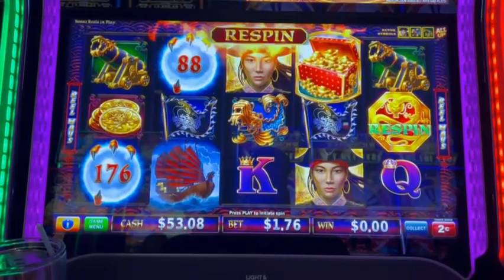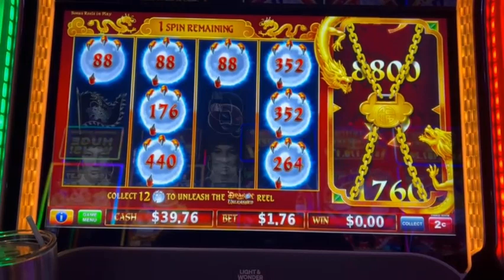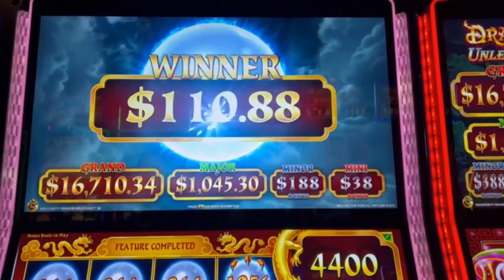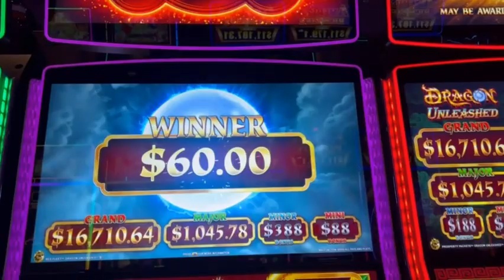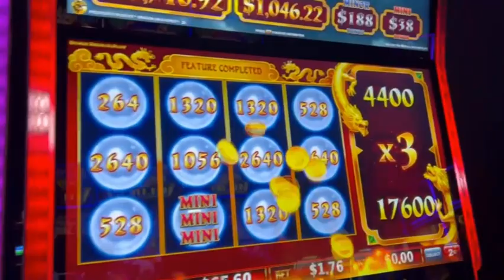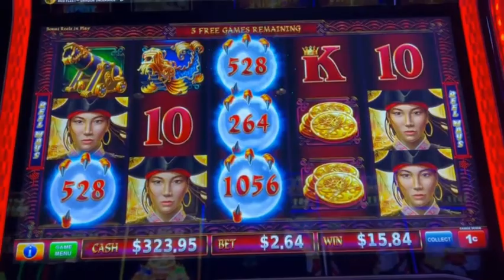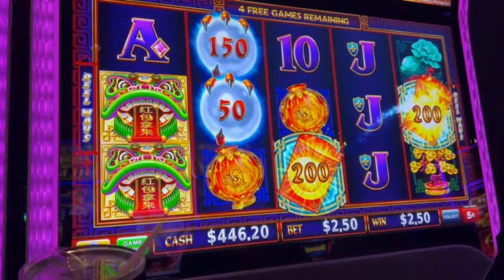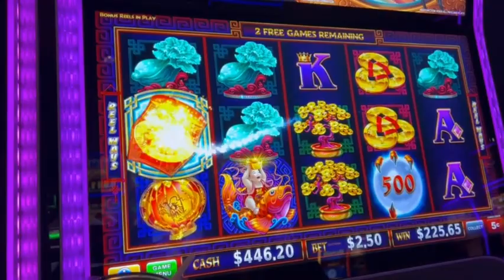DON'T CALL IT A COMEBACK | DRANGON UNLEASHED-RED FLEET WINNERS | LIVE PLAY at WINSTAR CASINO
Published:  6/3/2024

Filmed LIVE at Winstar Casino